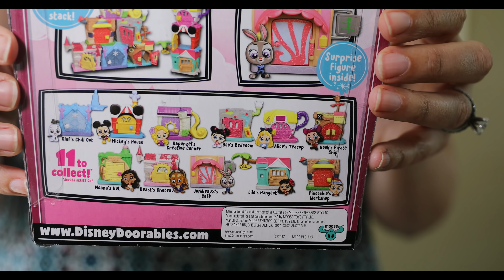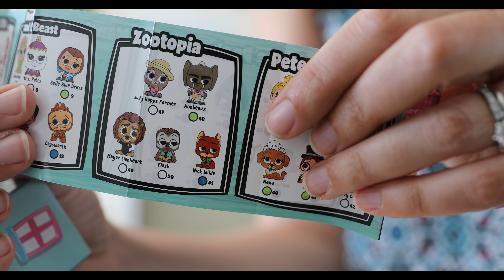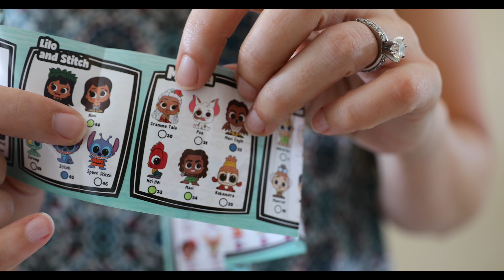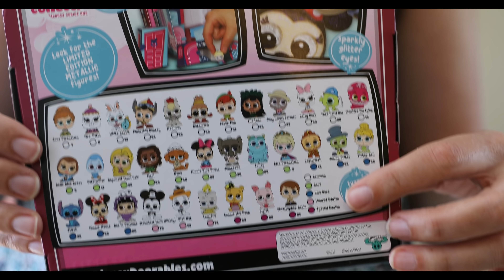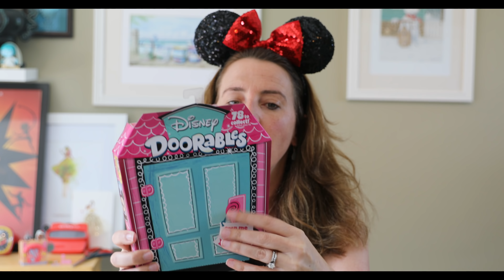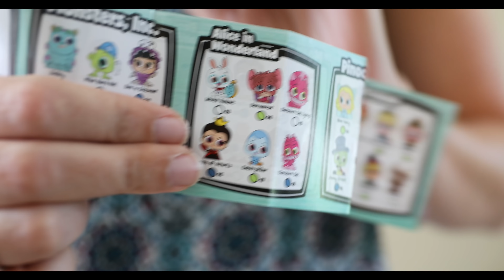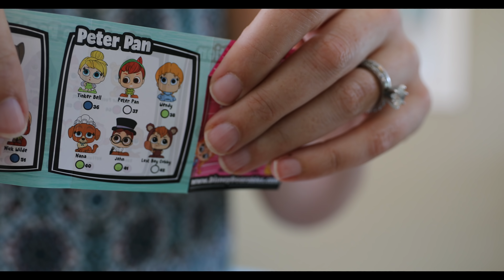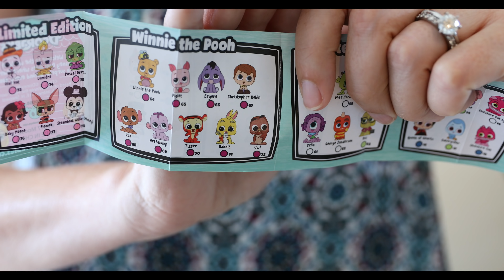Zootopia DISNEY Doorables Review and Unboxing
Thanks Disney for sending these free Disney Doorables products for me to review.  All opinions are my own.  These will be available starting August 18, 2018.  I hope you enjoy the sneak peek! Click for more Disney TRAVEL info below:

This is an advertisement for Disney Doorables.

✨ Thanks for being a part of this Disney Community.

🏰Want Disney Travel Help from Coral Joy Travel?
💖👇CLICK BELOW to fill our your trip information! 👇💖

Traveling to Disney in 2018?

Traveling to Disney in 2019?